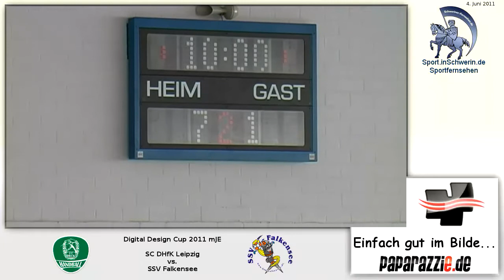Digital Design Cup 2011 mJE Eröffnung + 13:6 SC DHfK Leipzig vs. SSV Falkensee